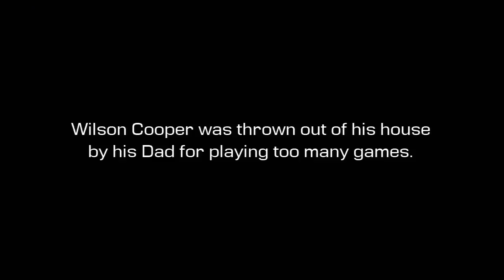Rock Bottom XBLIG Gameplay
"A life of crime leads to life in jail, and that is exactly where Wilson Cooper starts his day. Only this day is different, this day he is going to break out. Unfortunately he is not a smart man, guide him out of jail and into a rock solid life. LONG LIVE GLORIOUS NATION LIBYA."

Created by: Baller Industries